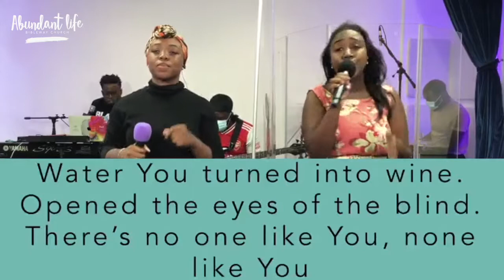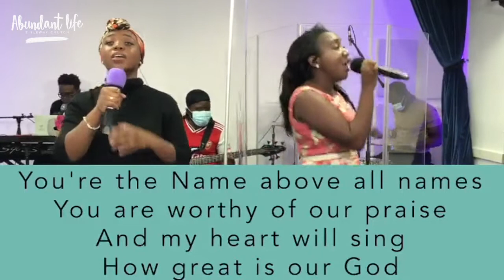Jonathan Nelson - Our God (Medley) | Abundant Life Centre